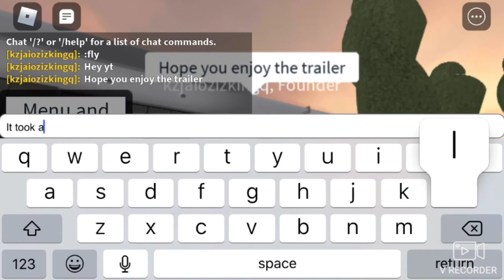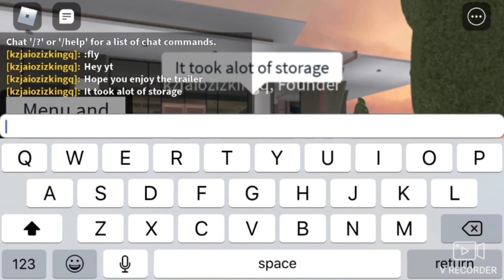Carrabas Italian Grill trailer